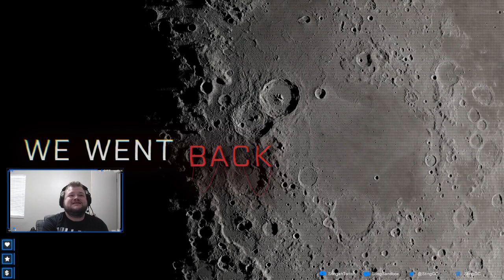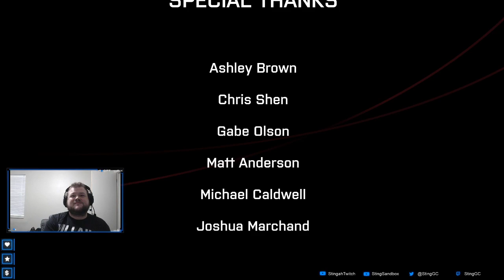2020.04.09 - Didn't Want to But... | We Went Back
c/o BeatPick.com